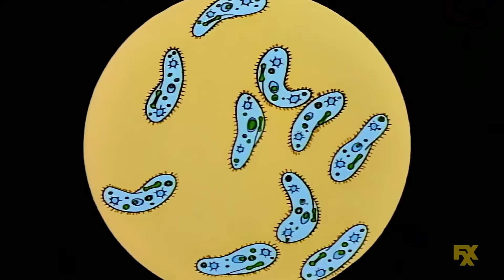los simpson homero dios vete al diablo